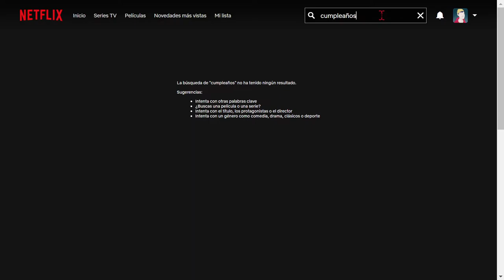Cómo hacer que Netflix felicite y cante el cumpleaños a los niños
Trucazo! Sorprende a tu hijos por cumpleaños con una felicitación de sus dibujos preferidos de Netflix. ¡Videos personalizados de cumpleaños para niños en Netflix!
Tutorial by @@JJ_Millon

Truca co con el que puede hacer una felicitación por cumpleaños bastante original solo tienes que escribir en la barra de búsqueda la palabra cumpleaños, luego te van a salir unas series de las cuales podrás elegir 1 para qué los personajes de la serie elegida feliciten a tus hijos nietos sobrinos O A cualquier persona que tú creas conveniente felicitar el cumpleaños con Netflix